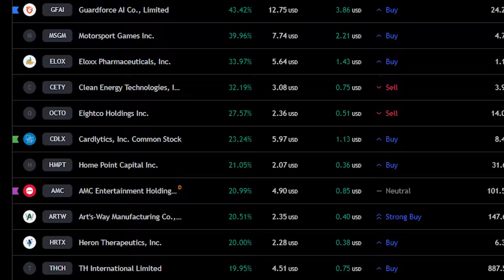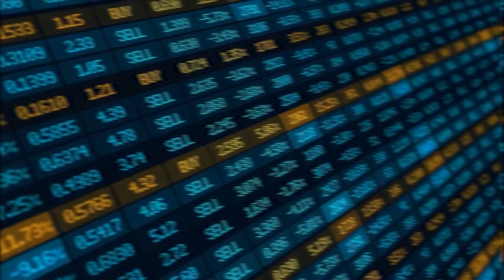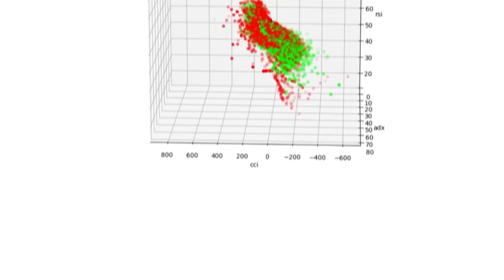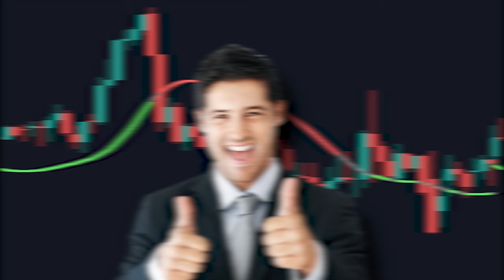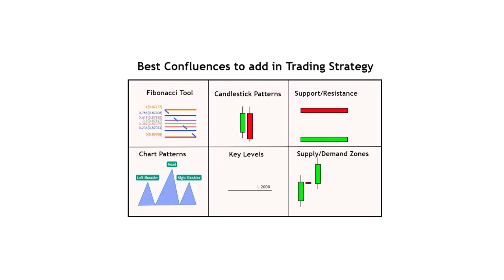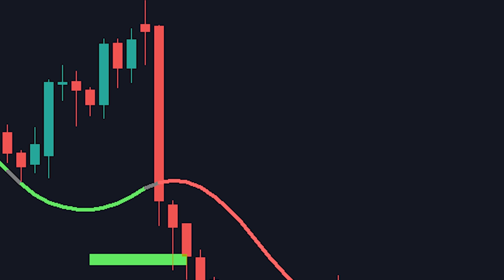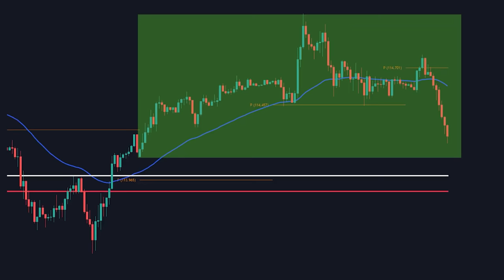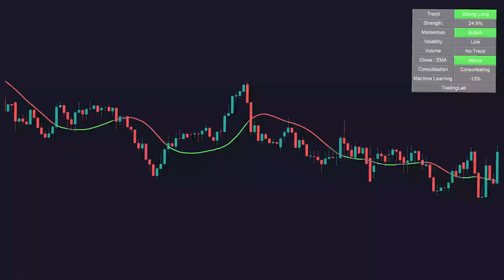I Added Machine Learning To An Indicator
I finally dove into the world of machine learning and I couldn't be happier with the outcome. The possibilities are endless and I'm extremely excited to see what the future brings. Enjoy!